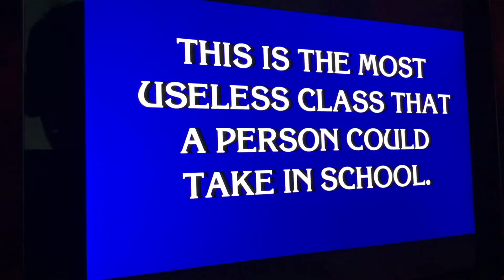All classes in school are usless